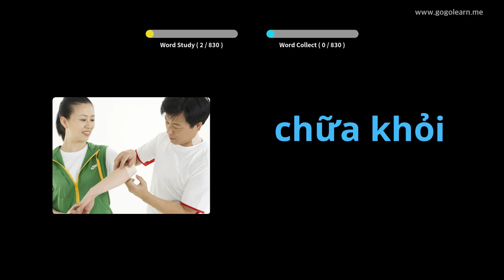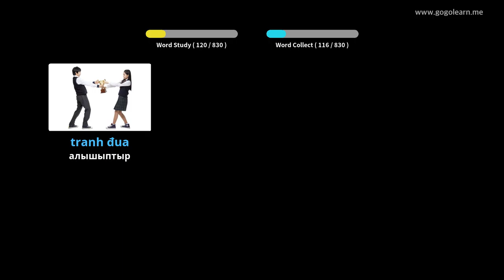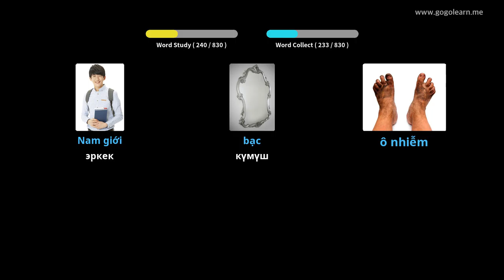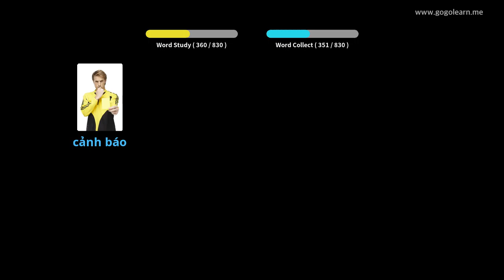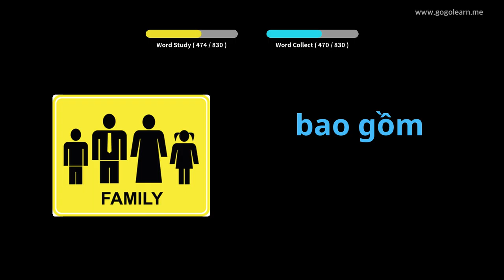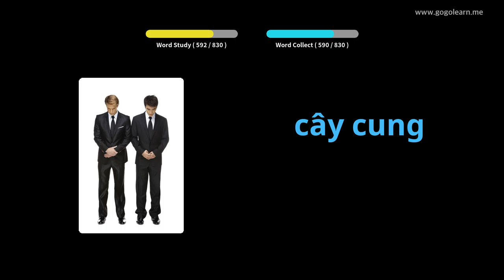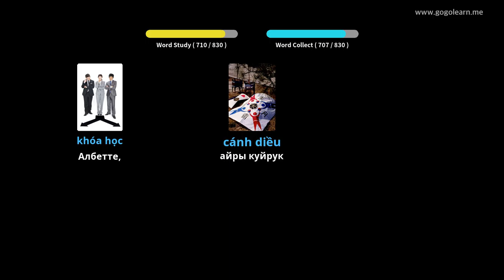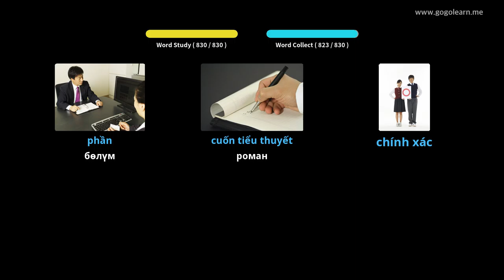Хилигайнон Vocabulary орто мектеби | Golearn